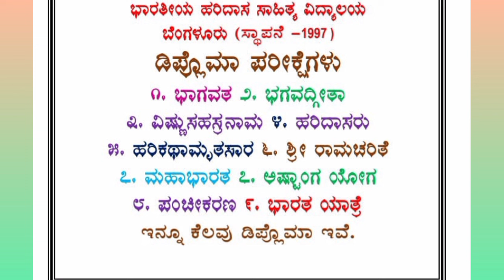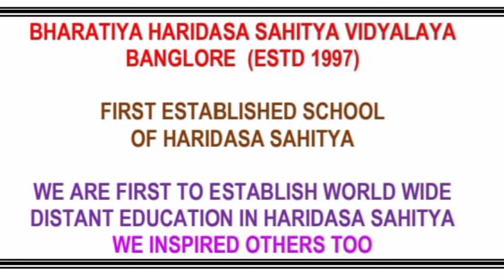ಈ ಪರಿಯ ಸೊಬಗು ಆವ ದೇವರಲಿ ನಾ ಕಾಣೆ/ ಆಷಾಢ ಮಾಸದ ಅಖಂಡ ಹರಿಭಜನೆ/ ೨೦೨೪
ಶಾಲಾ ಕಾಲೇಜು ಮಾದರಿಯಲ್ಲಿ ೨೫ ವರ್ಷಗಳ ಹಿಂದೆಯೇ ವಿಶ್ವದಾದ್ಯಂತ ಹರಿದಾಸ ಸಾಹಿತ್ಯದ ದೂರ ಶಿಕ್ಷಣ ಮಾದರಿಯನ್ನು ಅನುಸರಿಸಿ ಪಾಠ ಕಲಿಸಿದ ಪ್ರಪ್ರಥಮ ಹರಿದಾಸ ಸಾಹಿತ್ಯ ವಿದ್ಯಾಲಯ ಎಂಬ ಹಿರಿಮೆ ಗರಿಮೆ ನಮ್ಮದು.

ಬನ್ನಿ ನಮ್ಮಲ್ಲಿ ಹರಿದಾಸ ಸಾಹಿತ್ಯದ ಅಧ್ಯಯನ ಮಾಡಿ.

ಸಂಪರ್ಕಿಸಿ